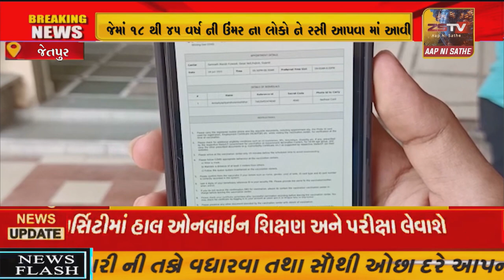-રાજકોટ જિલ્લા રાજ્ય ભર માં આજ થી કોરોના ની રસીકરણ નો બીજો તબક્કો શરૂ